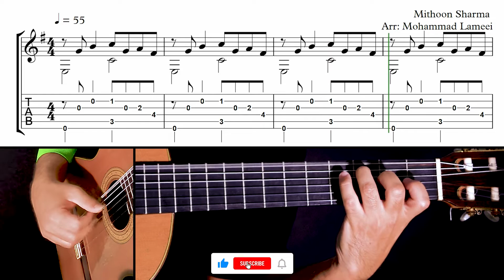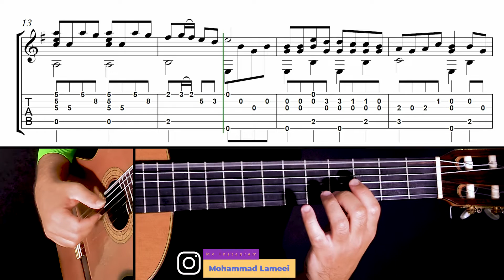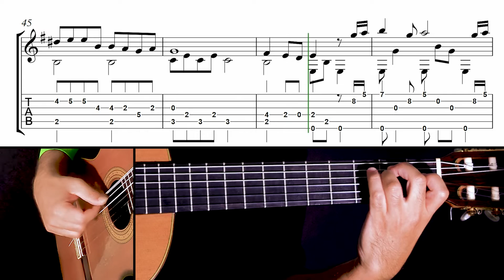"Tum Hi Ho" Aashiqui 2 | Fingerstyle Guitar Tutorial + Sheet & Tab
"Tum Hi Ho" Aashiqui 2 (Tutorial + Sheet & Tab)
"Tum Hi Ho" (transl. You are the one) is an Indian Hindi-language romantic song from the 2013 Indian movie Aashiqui 2, sung by Arijit Singh. It was composed and written by Mithoon.
Music 00:00
Slow Version 02:38
►SPOTIFY (You can also find me on all other major music platforms by searching "Mohammad Lameei")
My Guitar Tutorials:
اگر در داخل ایران هستید میتونید نت و تبلچرهای من رو از سایت من تهیه کنید 🎼Tab ✅👇🏽